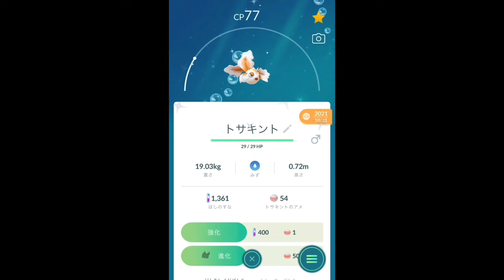【ポケモンGO】色違い トサキントの進化 [Pokemon GO] Evolution of Shiny Goldeen